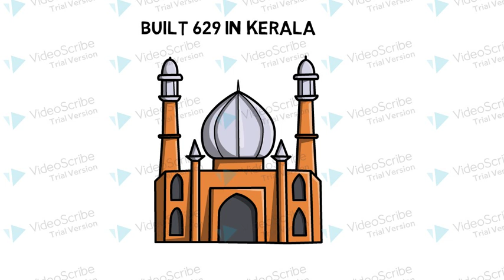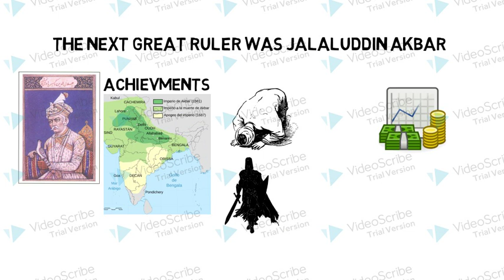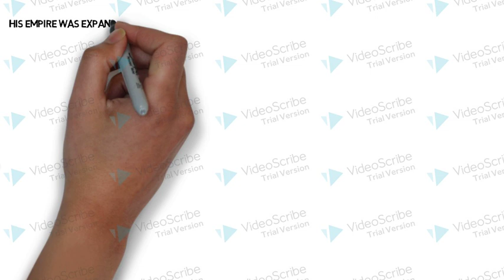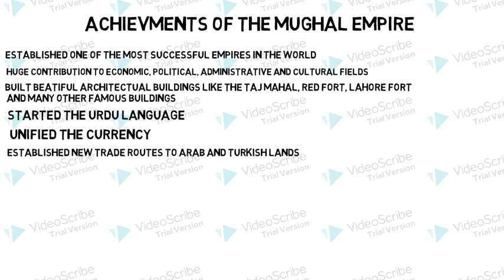Mughal Empire in 3 minutes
Hi guys, Need information about the Mughal Empire, not a problem